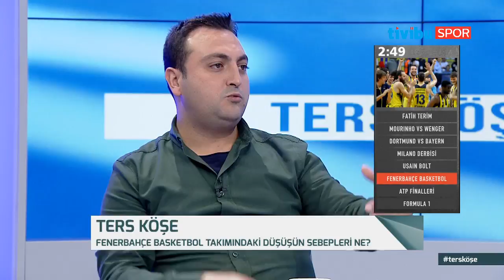Ters Köşe - 16 Kasım 2016